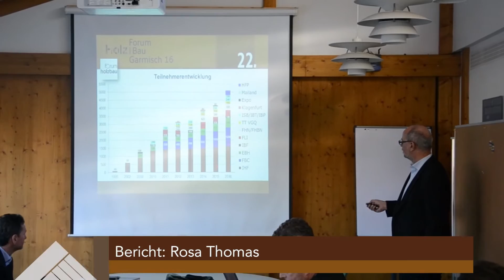dach-holz.tv - Internationales Holzbauforum 2016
Beim 22. Internationalen Holzbau Forum, kurz IHF, haben sich vom 7. bis 09. Dezember rund 1600 Besucher über aktuelle Entwicklungen im Holzbau informiert. Dazu gehörten zahlreiche Vorträge, unter anderem zum Thema demografischer Wandel, sozialer Wohnbau, sowie Geschoss- und Siedlungsbau. Die Mehrzahl der Teilnehmer kam aus Deutschland, Schweiz, Österreich und Italien. Für Ihre besonderen Leistungen im Bereich Holzbau wurden Heinrich Cordes und Prof. Dr. Ing. Claus Wagner geehrt. Cordes wurde durch seine Ingenieurholzbauten wie der Achterbahn im Heidepart bekannt. Wagner ist Gründer des Studiengangs Holzbau und Ausbau an der Hochschule Rosenheim. Einen ausführlichen Artikel zum IHF finden Sie in der nächsten Januarausgabe von „Bauen mit Holz“.